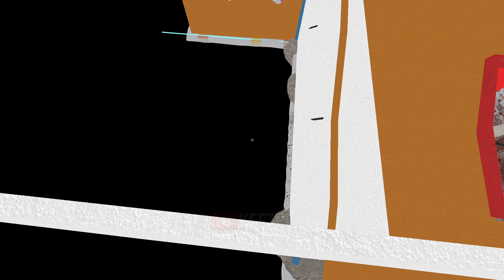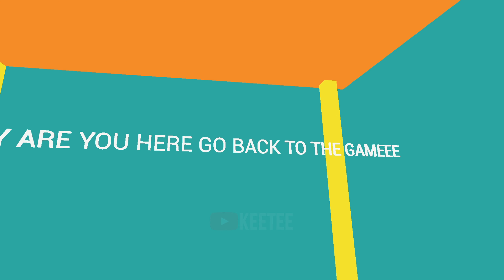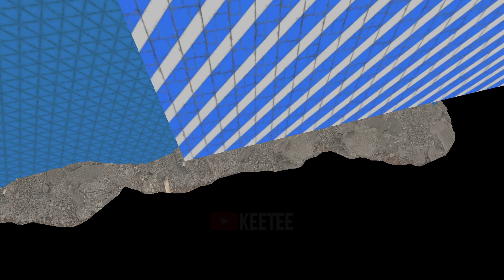TOYTOPIA - Behind The Scenes & Secrets (4K Showcase)